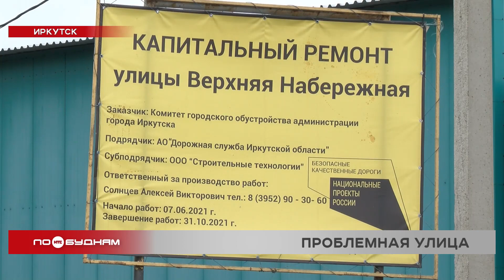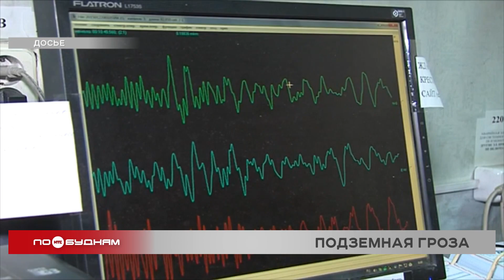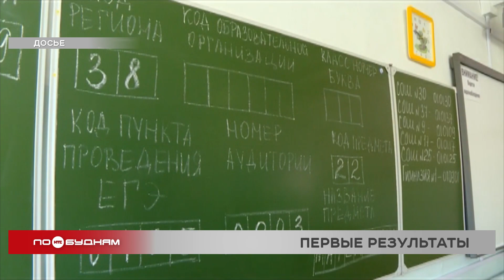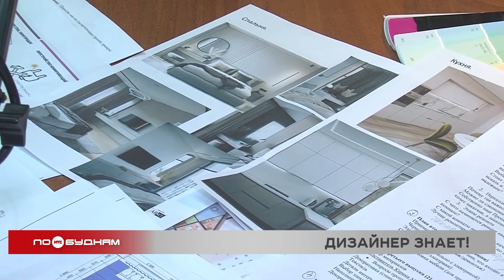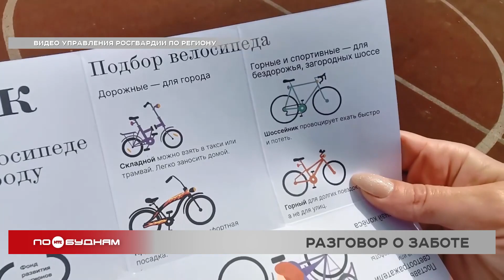Новости ПО БУДНЯМ 10.06.2022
С газовым баллончиком и скотчем. В Иркутске полицейские задержали мужчин, подозреваемых в разбойном нападении на майнинговую ферму. Детали инцидента раскроем в выпуске.

Вопиющий случай. Подросток в областном центре нашёл гранаты в черте города. Как взрывотехники вывозили боеприпасы, расскажем сегодня.

Проблемная улица. Разбитая дорога, треснувший тротуар, сгоревшие дома – всё это описание Верхней набережной в Иркутске. В программе выясняем, когда территорию приведут в порядок.